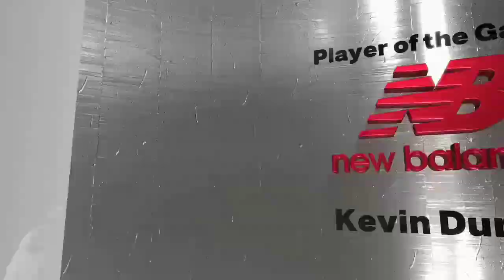Chicken McNuggets NBA Debut-2k24 MyCareer Ep.2